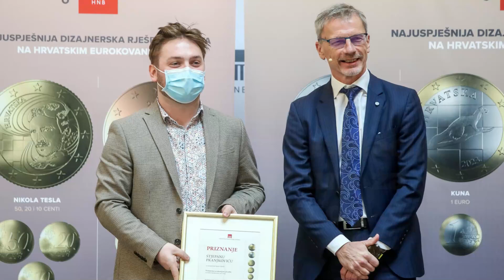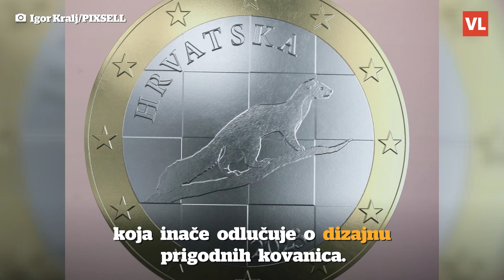HNB provjerava situaciju oko spornog dizajna eurokovanice, oglasila se i Vlada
Hrvatska narodna banka provjerava i konzultira se s pravnim stručnjacima oko informacija da dizajn kune za naličje eurokovanice od 1 eura autora Stjepana Pranjkovića podsjeća na fotografiju životinje kune s interneta.